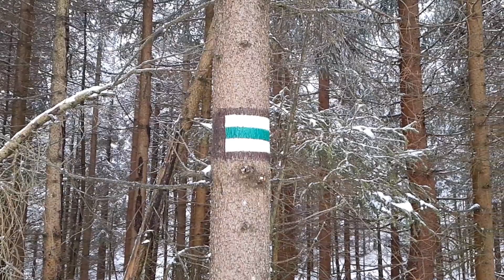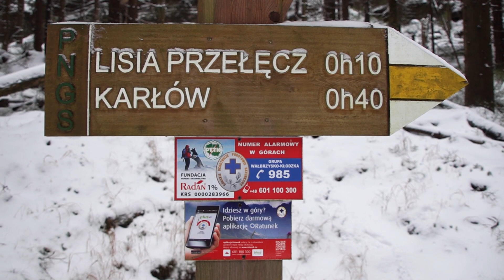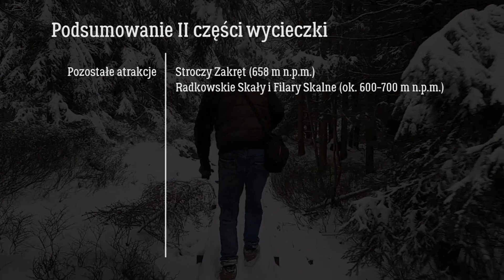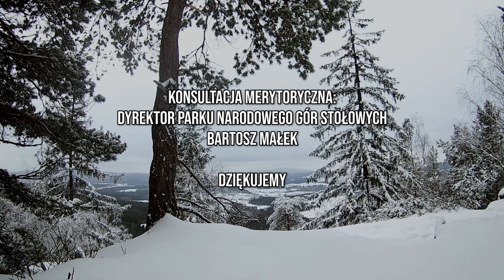Góry Stołowe, Narożnik i Białe Skały. Spacer po górach - weekend w Kudowie-Zdroju Ep.010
Odwiedzając Kudowę-Zdrój w zimie trafiliśmy na najlepszą możliwą pogodę. Dzień przed zaplanowanym wyjazdem spadł gęsty śnieg, którego obecność stworzyła bajkową scenerię, jakby pisaną pod scenariusz tego filmu.

Postanowiliśmy udać się na szlak i przejść od Narożnika poprzez Skały Puchacza do kanionu Białych Skał. Ponadto zobaczyliśmy Radkowskie Skały.

Na co trzeba uważać podczas wyjścia w góry i co warto zobaczyć po drodze? Dowiecie się z naszego filmu.

Muzyka:
Kerina Kinch - Whiskey Kind Of Night

Vibe Mountain - Mint Chocolate
Vibe Mountain - Manea
Text Me Records / Bobby Renz - Jungles
Hanu Dixit - Requiem In Cello
Biz Baz Studio - Action Time